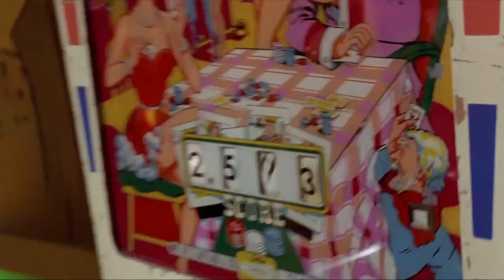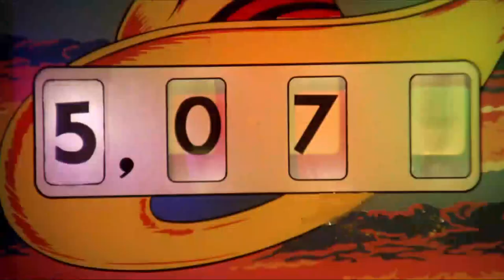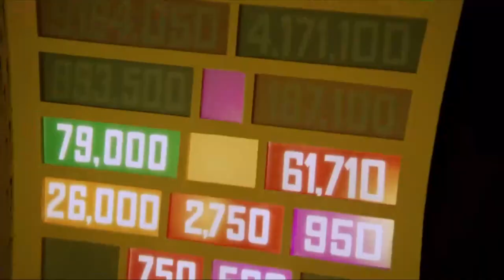Elton John is Pinball Wizard in Tommy (1975) SUBSCRIBE